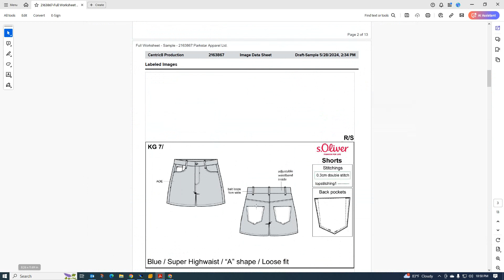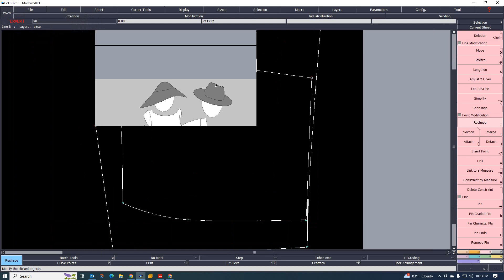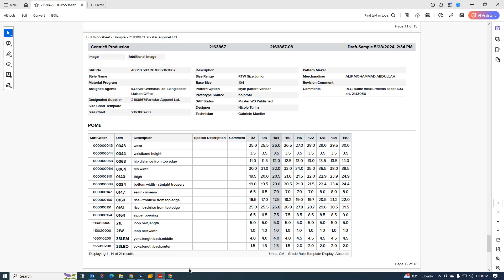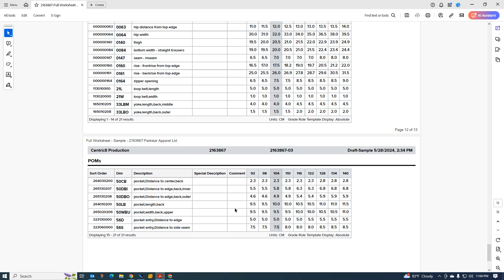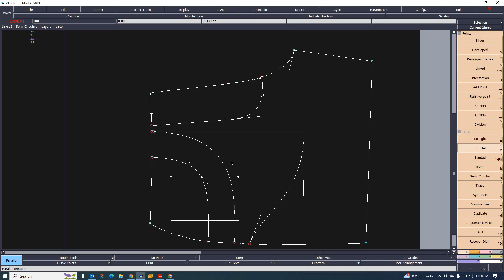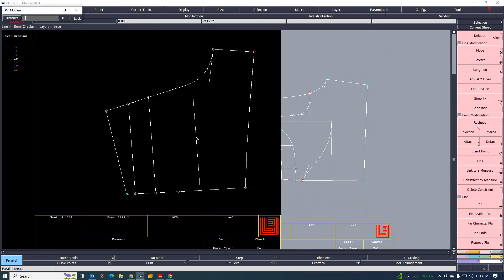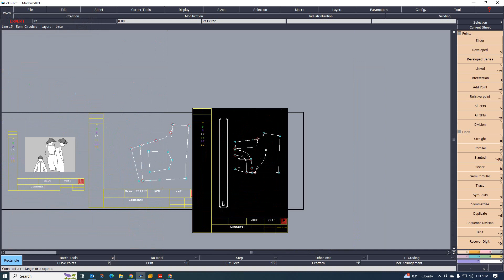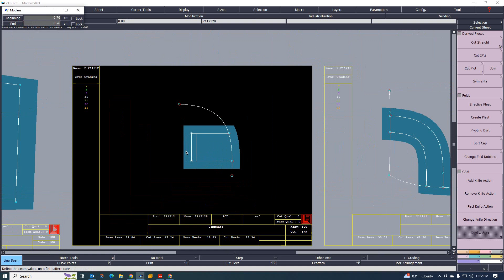HOW TO MAKE WOVEN SHORTS PATTERN (PART-2)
Hello,